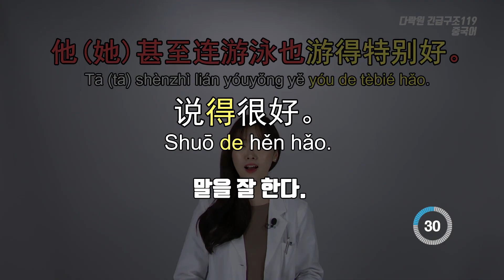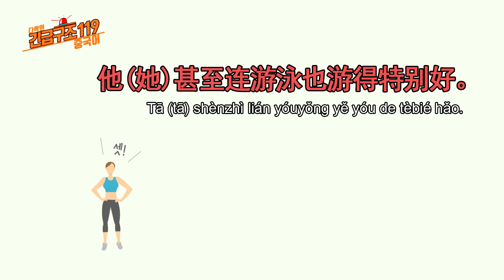[중국어 한마디] 걔는 심지어 수영까지 잘한다니까! - 운동 편(중국어 회화, 중국어 기초, 중국어 공부, 중국어 단어)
[문장]
걔는 심지어 수영까지 잘한다니까!
他(她)甚至连游泳也游得特别好。
Tā (tā) shènzhì lián yóuyǒng yě yóu de tèbié hǎo.

[단어 및 표현]
甚至 shènzhì 심지어, ~까지도
连A也…… lián A yě…… A조차도 ~하다
游泳 yóuyǒng 수영하다
游 yóu 수영하다
得 de 동사, 형용사의 뒤에 붙어, 결과나 정도를 표시하는 보어를 연결시키는 역할을 함
特别 tèbié 특별히, 아주

[Tip]
오늘의 짝꿍 표현은 ‘连’과 ‘也’입니다! ‘连A也……’라고 하면 ‘A조차도 ~하다’라는 표현이 되는데요, 표현 앞에 ‘심지어’라는 뜻의 ‘甚至’까지 붙이면 ‘甚至连A也……’, ‘심지어 A조차도 ~하다’라는 표현이 됩니다!